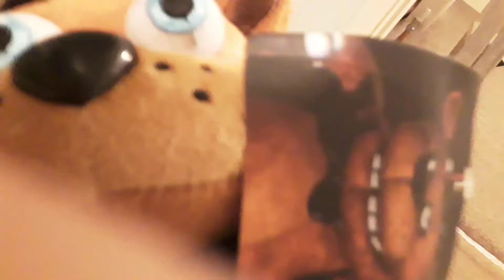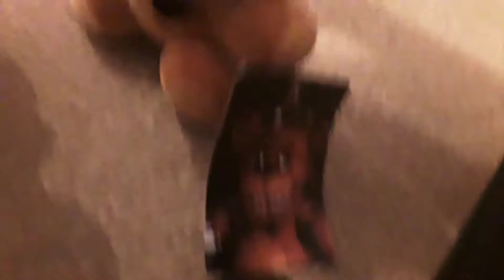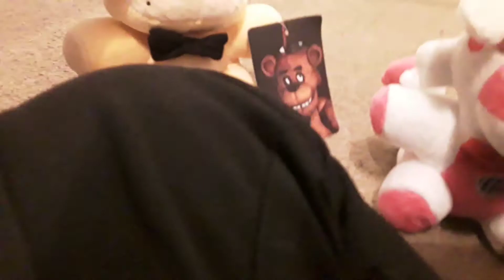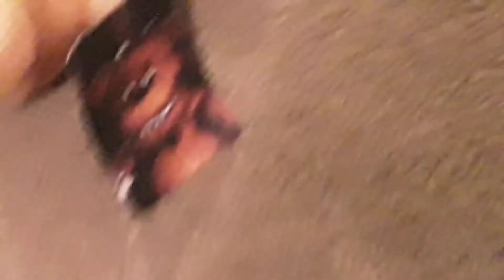Five nights at freddys plushIes interview